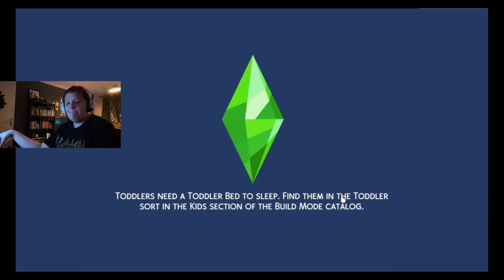Throwing the WORST Birthday Party Ever! - Gen 1 Legacy Challenge Episode 11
Hi!
Today we continue our legacy challenge!
We attempt to throw a birthday party for the twins but it turns out to be an epic FAIL!

Gallery  ID: HeatherABlock334